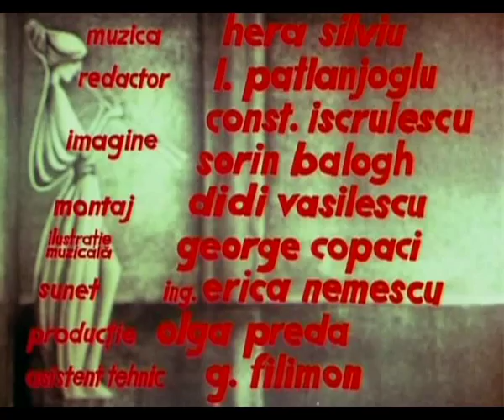Maratonul Penelopei - Toma Caragiu